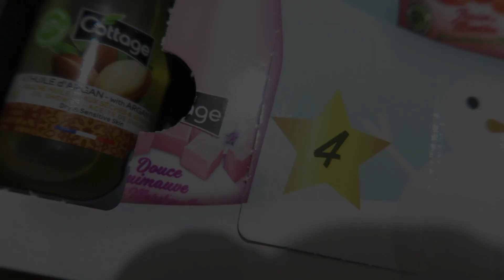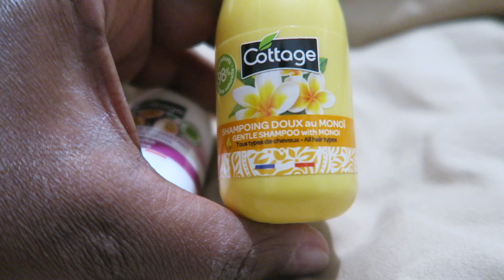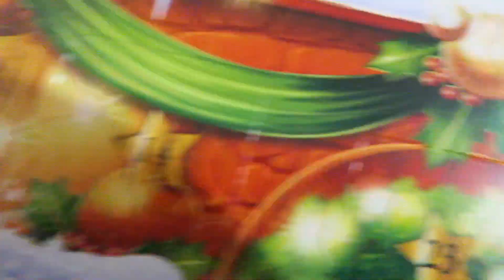VLOGMASS : des looks, du taff et un LOT en plus !| Peg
➡️  Fais toi un KIFF  💗 Regarde en HD    ➡️  720p60 ou 1080p60

🌎Mes origines🌎
🎥 Ma caméra 🎥
CANON

♡MERCI♡